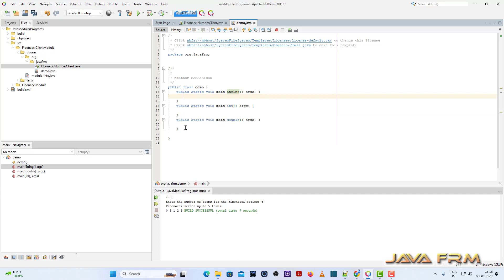Apache NetBeans IDE 21 Tutorial - Short Cut to insert public static void main () - psvm + Tab Key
In this video we are going to see how to insert public static void main () method in Apache NetBeans IDE 21.